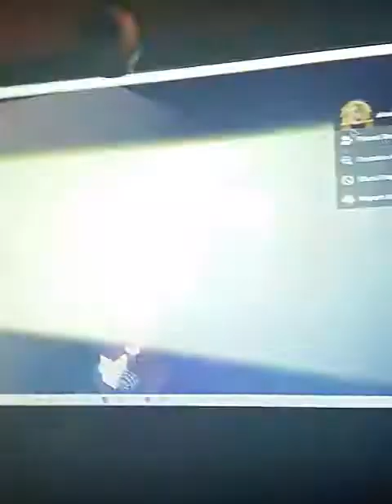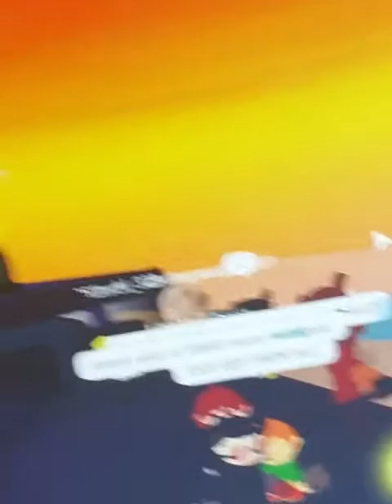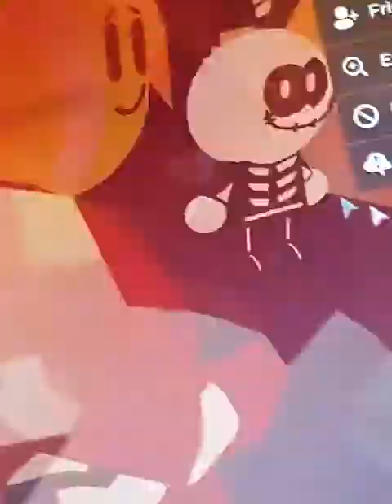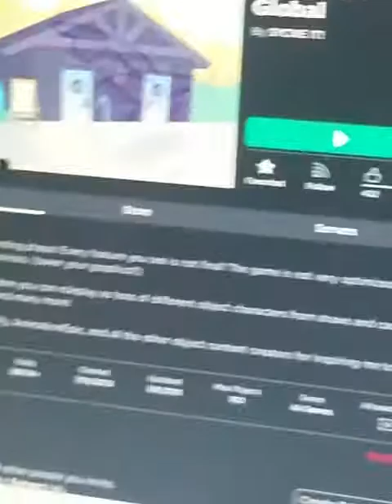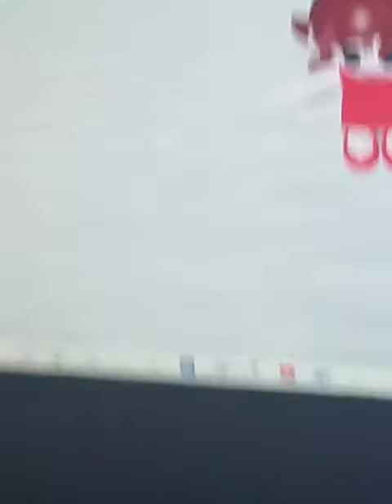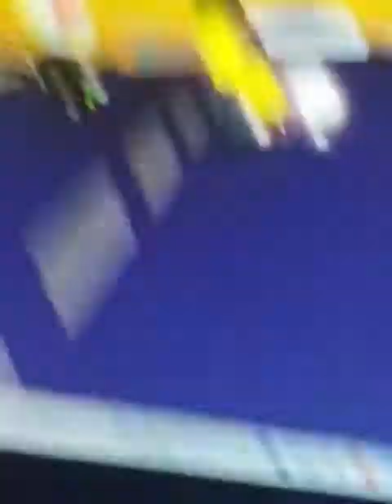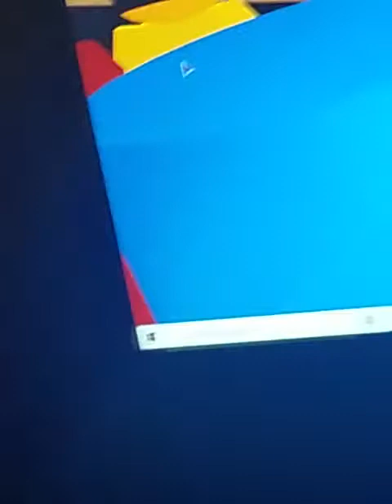best rp I ever been to